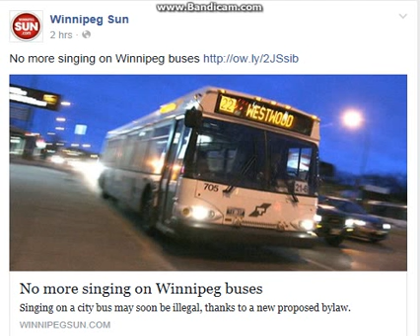no more singing on a winnipeg bus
what a joke no singing on a Winnipeg bus who cane up with that one what a joke